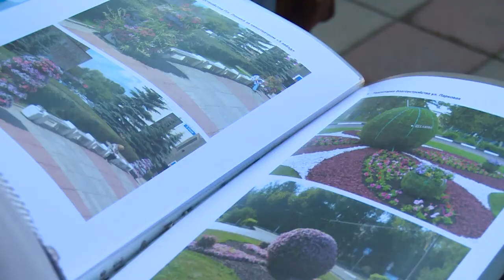Депутаты города Щёлково побывали на сельхозпредприятиях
Сельхозпредприятиям – развитие! За это ратуют депутаты горсовета Щелкова – они побывали на предприятиях «НК Русский огород» и «Зеленстрой».